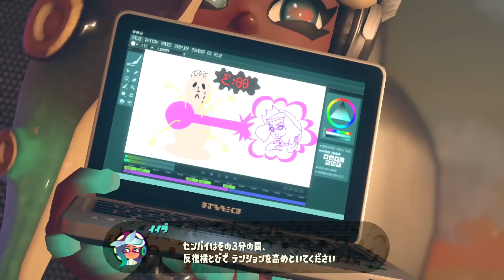3号がオクトで大ケガをしていた！？その後立てなくなる…【スプラトゥーン2】 スプラ小ネタ